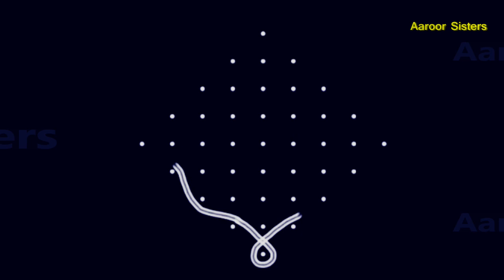Simple and easy sikku kolam with 9x1 Straight dots / 9 pulli kolam / kambi kolam /Aaroor Sisters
Hello Friends ,
 Try this Simple and Easy 9x1 Straight dots kolam at your door steps and bring positive vibration to your home !
    Do give a big like to this kolam if you liked it also please share with maximum friends as possible.I love to read all your comments so please leave your valuable comments ..Please give your support .Thank you so much for Watching.